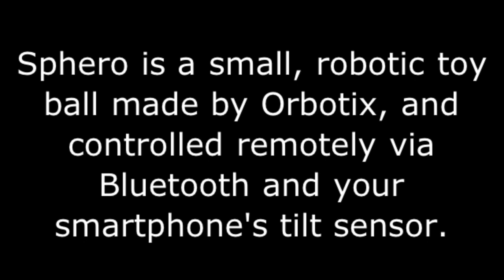Sphero Toy Ball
A look at the new iPhone toy that is a robotic ball that you can control from your iPhone or iPod touch via Bluetooth. Pictures/ source: Engadget .